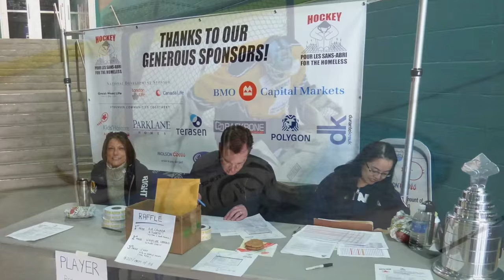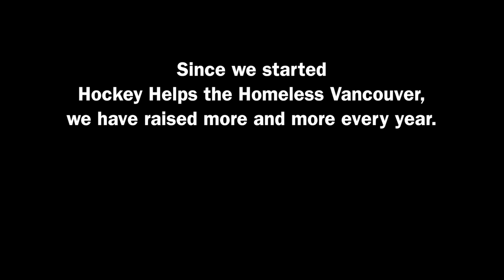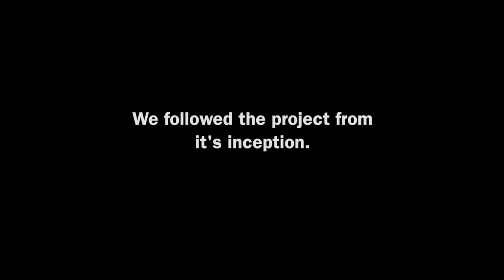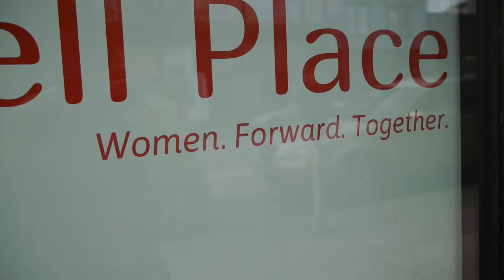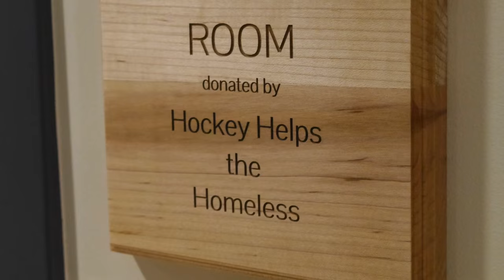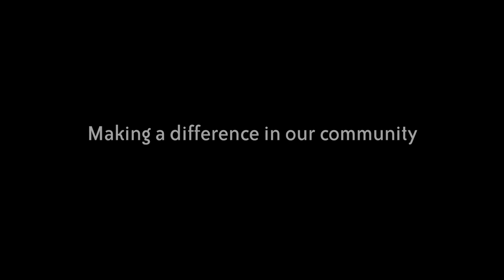HHtH 2015 movie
Follows the building of the new Powell Place shelter for women, which Hockey Helps the Homeless helped make happen.